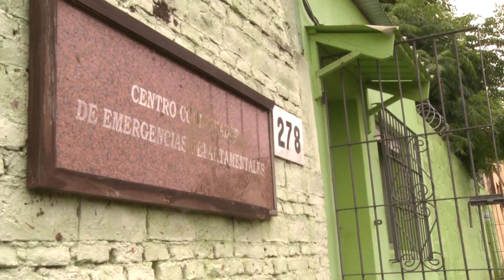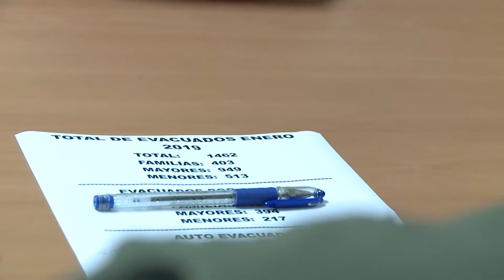Gobierno permitió 2.000 personas menos fueran desplazadas de sus hogares por las inundaciones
“Vinimos a traer la preocupación y disposición de organizaciones nacionales para apoyar al departamento. El presidente Vázquez pidió visitar el lugar y tomar nota de la situación”, indicó el prosecretario Juan Andrés Roballo en su recorrida por Durazno. Destacó que la política de realojos permitió que hubiera 2.000 personas evacuadas menos. Las áreas sanitaria, seguridad y alimentación están cubiertas, dijo.